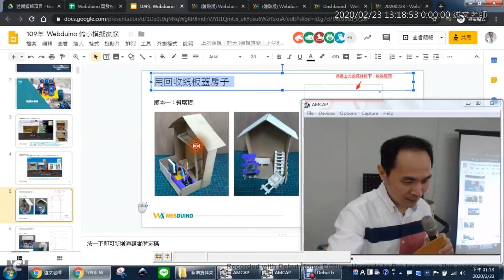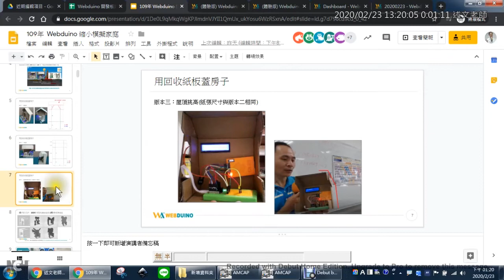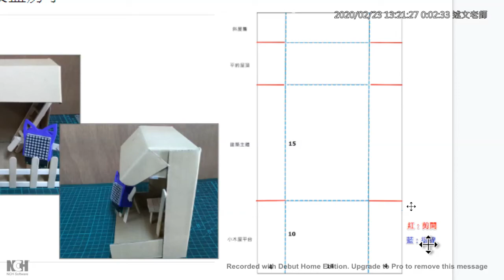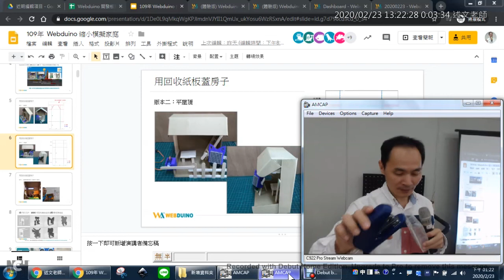11：用回收紙板蓋房子